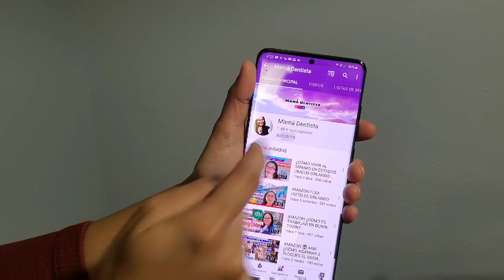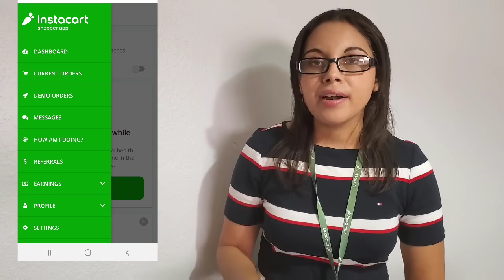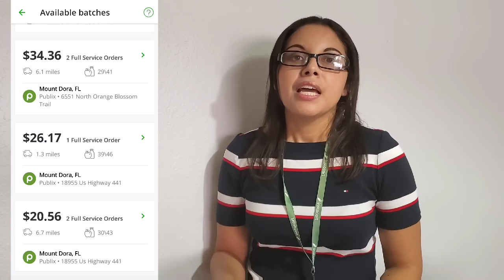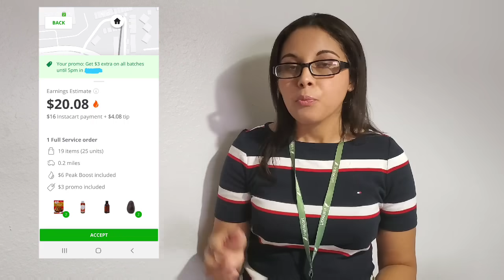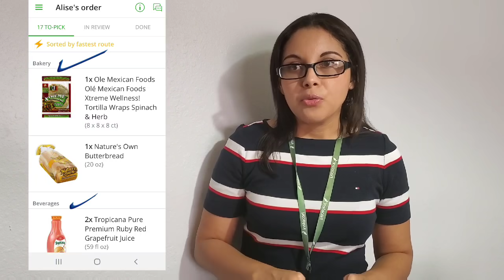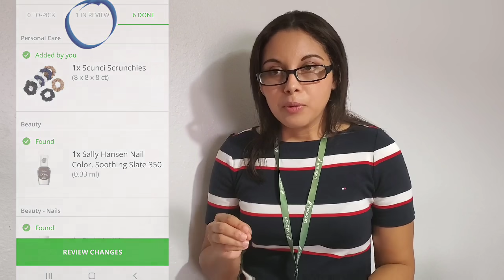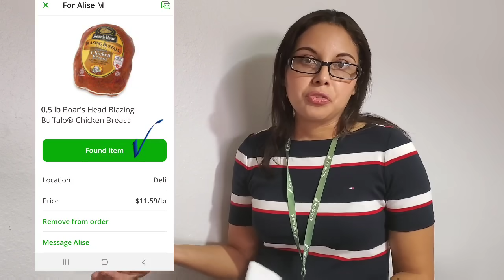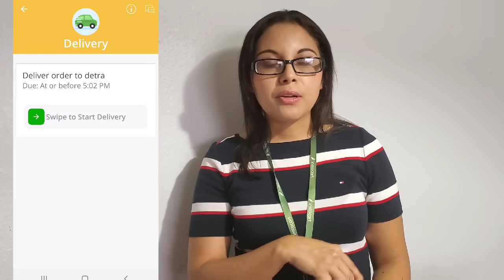¿CÓMO GANAR DINERO CON INSTACART? TUTORIAL ESPAÑOL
Hola amigos aquí les traigo el video de como trabajar con instacart y el enlace directo para registrarte y comenzar a generar ingresos con esta aplicación, comparte con amigos y familiares, exitos😉👍

✅Por Aquí el link👇para aplicar

🔥⛽Para ahorrar gasolina les recomiendo bajar gratis esta app